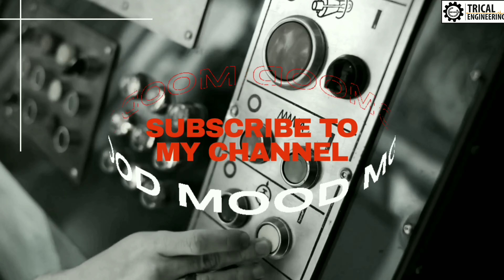REVIEW TOOLS SET TOHO SETELAH PENGUNAAN DUA TAHUN !!